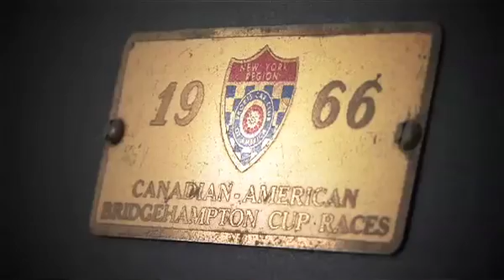NZV8TV Ep 2 - muscle cars, Beach Hop, Nostalgia drags - Part 1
Central Muscle Cars:
We hit the Taupo Racetrack with Central Muscle Cars and check out the awesome Mustang of Greg Honour. Hes managed to win one series, and come second in another, how will he go in this semi-final round?
Beach Hop: We also head back to Whangamata to enjoy a slightly slower paced event, the Beach Hop. Between checking out the cars, the bands and the girls, we catch up with the paint gurus from House Of Kolor and check out their latest innovation.
Castrol Edge brought Aussie Drag Racing Legends Victor and Ben Bray over for Beach Hop, and the Nostalgia Drags. We manage to catch up with them at both events on this weeks show.
Nostalgia Drags: Victor was super impressed with the Nostalgia Drags - he and son Ben smoke their '57 Chev up the Meremere strip. Watch Dave Goulds insane Fiat Topolino attempt to jump the guardrails on every pass, nasty Norris's nostalgia rail wheels up, Paul Hammond's VG Valiant as well as a great mix of other cars and people from the event.